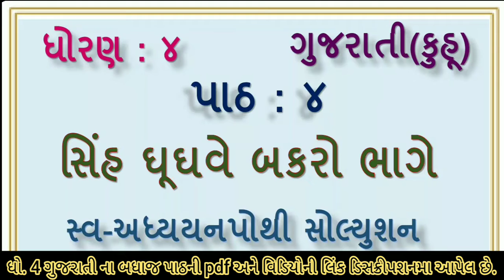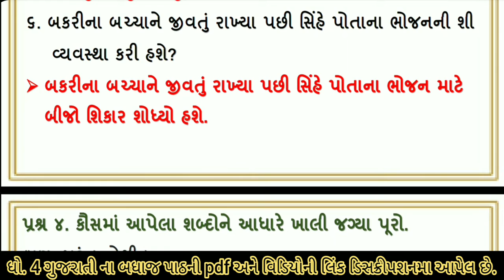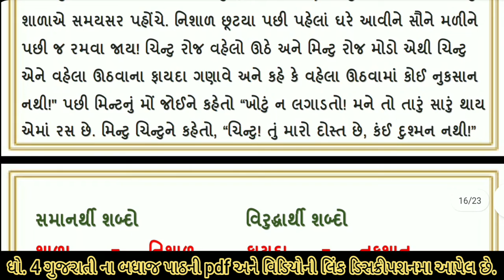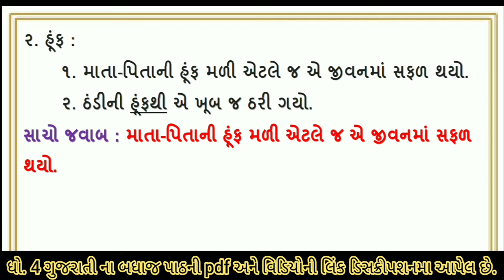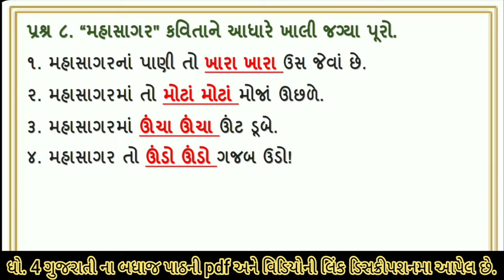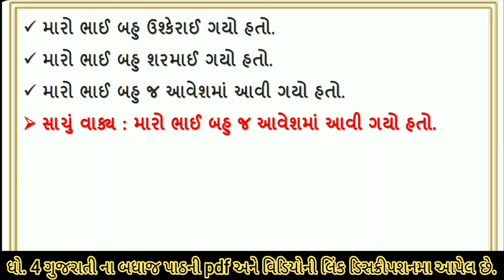swa adhyayanpothi | std 4 gujarati ch 4 | dhoran 4 gujarati path 4 swaadhyayanpothi | swadhyaypothi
svadhyay pothi સ્વ અધ્યયનપોથી  std 4 gujarati ch 4 sinh ghughve bakro bhage swa adhyayanpothi , svadhyaypothi , std 4 gujarati path 4 sinh ghughve bakro bhage swadhyaypothi solution. std 4 gujarati ch 4 sinh ghughve bakro bhage swadhyaypothi solution

(1) std 4 gujarati ch 4 swaadhyayanpothi 4 sinh ghughve bakro bhage
(5) swa pothi std 4 gujarati ch 4 sinh ghughve bakro bhage